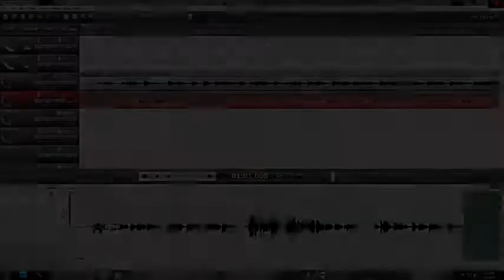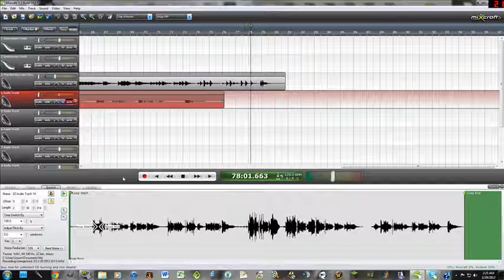(If) You Are My Love - Yuii Makino (Vocal Cover)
(If) You Are My Love - Yuii Makino
Vocal Cover by Jason Martineau

Lyrics
Ame ni nureta hoho wa
namida no nioi ga shita
yasashii manazashi no
tabibito

Shizuka ni hibiiteru
natsukashii ongaku
omoidasenai kioku
samayou

Yume wa tobitatsu no chiisa na tsubasa de
omoi no kienai basho made
futari de
tooi umi wo sora wo koete

Kurai yoru no naka de
watashi wo terashiteru
yasashii manazashi no
anata ni
aitai...

Translation
The faint scent of tears
On my rain soaked cheeks
The warm look on the face
Of travelers

The music from our childhood
Faintly echoes in the background
The memories I hopelessly try to remember
Wander aimlessly

But with these tiny wings, launched by my dreams
Over distant oceans and skies
We'll soar together
To a place where memories never fade

You light up the way for me
In the darkness of night
Oh, that warm look